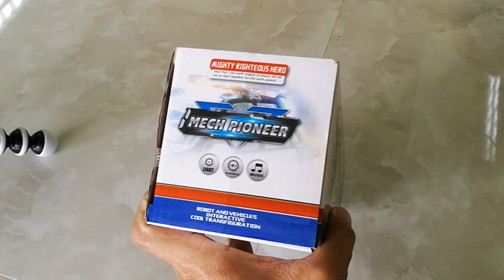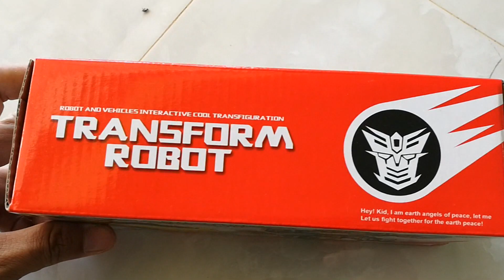Police car transformer and transformer robot Mech pioneer